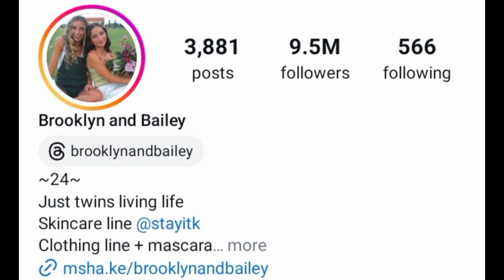Brooklyn Bailey VS yanni monett Lifestyle Comparison 2024